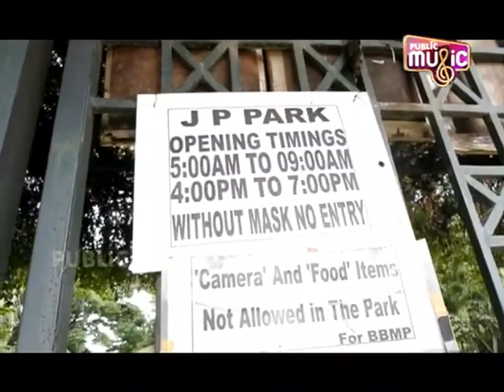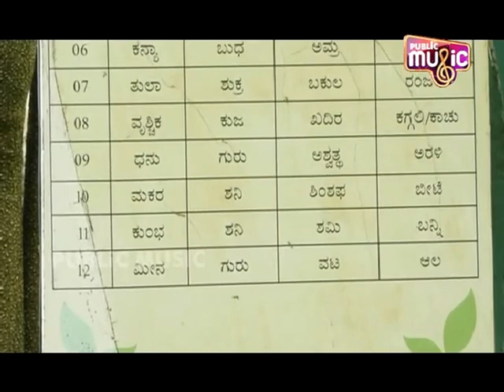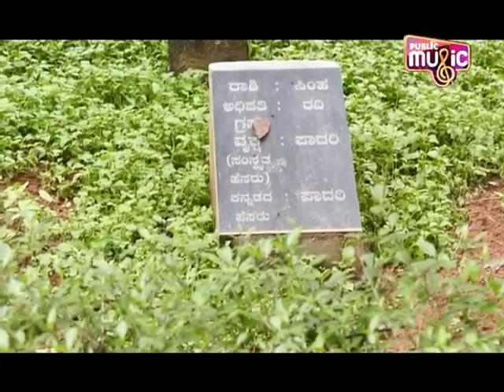Summer Savari To Jaya Prakash Narayana Park | Public Music